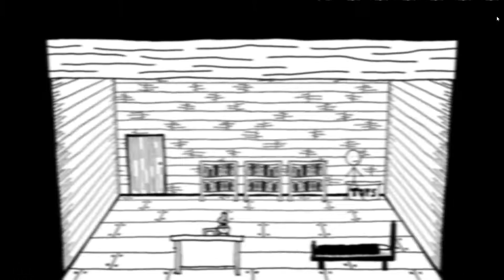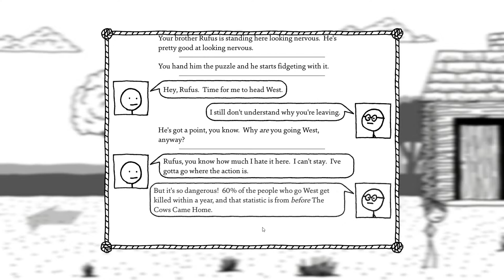West of Loathing Gameplay (Part 1?) - The Legend of "Dead Meat" David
In this video, we begin the tale of the deadliest man in the West.

Comment Section Etiquette: I love responding to anybody who leaves a comment on my videos!  But if you want to get my attention, being mean is not the way to go.  Don't expect me to respond to you if you don't have anything nice to say.

Credits: